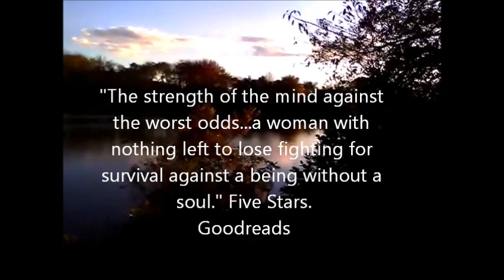BREAK HER by B.G. HARLEN - BOOK TRAILER - suspense thriller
"The moment she woke up, her nightmare began..."
What would you do if you awakened to find a dangerous stranger in your house? In your bed, next to you? Now your home has become your prison, and your body, a battlefield. How would you hold onto your sanity, your self-esteem, your very soul against someone determined to annihilate all three?
In the psychological thriller Break Her, one woman will find herself in this almost unthinkable situation, and one man will discover that he has finally come up against someone unlike any of those he has destroyed before.
On the surface, this intruder has all the advantages: strength, weapons, ruthlessness. The only way he can lose is if he finds himself responding to his victim on a human level. The only way she can win is if she rips away the protective lies she's told herself, the hard shell of indifference she's hidden in, and becomes again what she has not been since she lost everything that mattered to her, years ago: human.
Warning: Includes graphic depictions of rape, sex, and violence and is for readers over the age of 18 only.